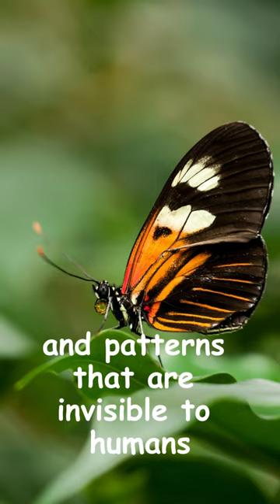How Do Butterflies See the World?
Take a closer look at the world of butterflies and discover their remarkable visual system. Find out how butterflies are able to see colors and patterns that are invisible to the human eye and how they use this unique ability to navigate their environment.